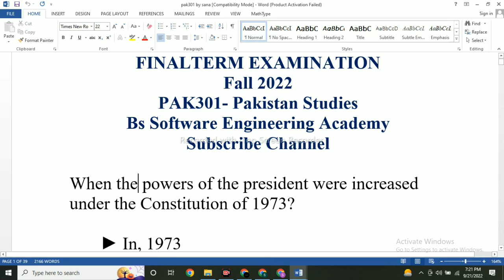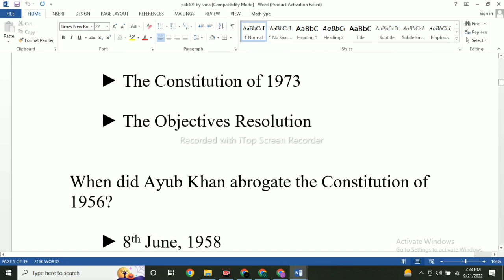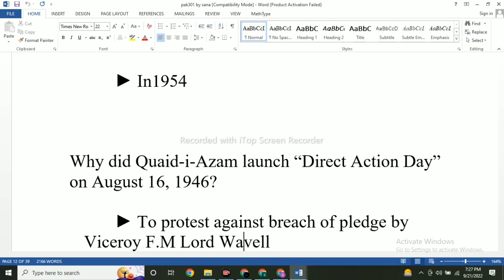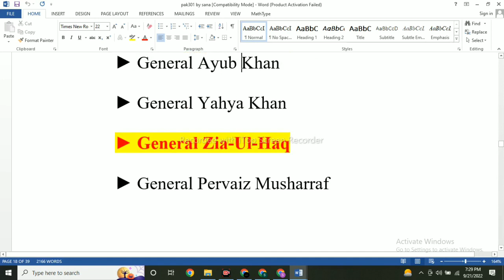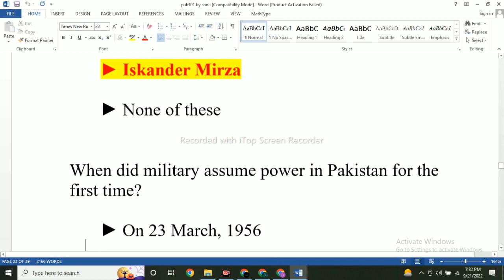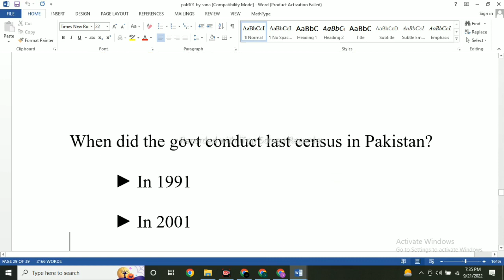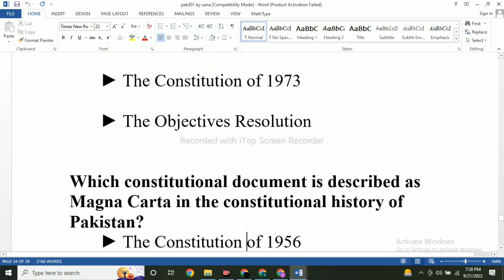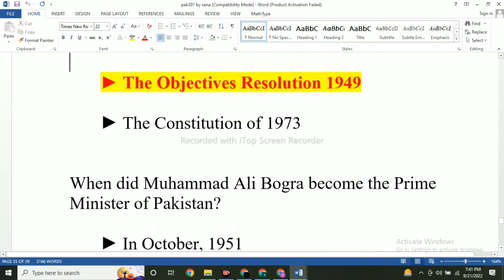Pak 301 final term preparation of 2022 || Pak 301 solved mcqs with correct solution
Pak 301 final term preparation of 2022
Pak301 final term preparation of 2022 ( part 2) || Pak301
Solved Subjective for final term preparation.

   Assalam_o_Alikum!

                    In this video we discuess about pak301 Mcqs part. I hope that this video become helpful to all Students.
i hope that you will get knowledge from my video.
keep Suport.